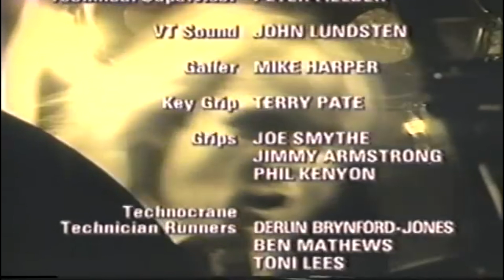Nicko McBrain & Dave Murray - Rhythm Of The Beast - HQ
Nicko McBrain & Dave Murray (Iron Maiden)
Rhythm Of The Beast [McBrain/Murray]
From The Nicko McBrain & Iron Maiden VHS/DVD ''Rhythms Of The Beast'' (1991)

HQ
Awesome Song.